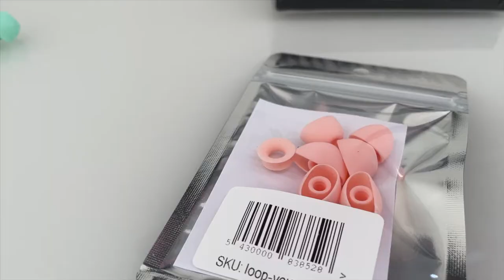Four steps to a good night’s sleep - and the Loop earplugs that made the difference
Journalist Clare Johnston on the four things that mean the difference between a good and bad night's sleep, including the silicone ear plugs that have been a game changer.

Loop Quiet Earplugs on Amazon UK and on Amazon US

I've written two fictional novels which are available